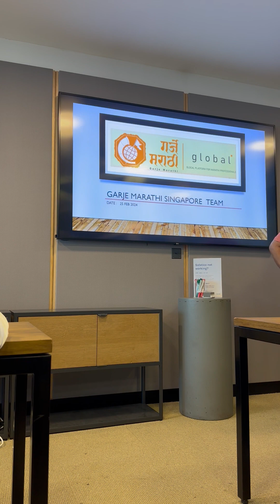Garje Marathi Global Team Singapore : Opening Remarks by Anand Ganu